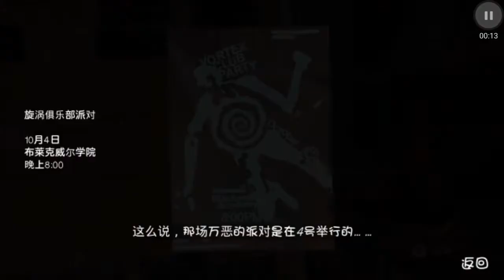奇異人生 (60) 第四章:暗房